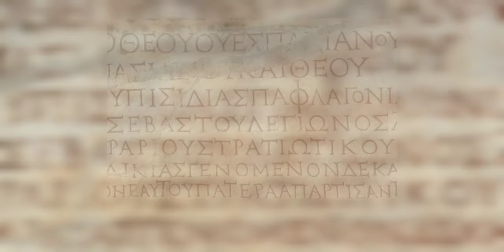Cleopatra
¡Hola a todos y bienvenidos!

La reina más joven del antiguo Egipto fue Cleopatra.

Cleopatra es una de las mujeres más famosas y fascinantes de la historia, conocida principalmente por su belleza y su relación con dos de los hombres más poderosos de la época, Julio César y Marco Antonio.

Sin embargo, Cleopatra también fue una mujer excepcionalmente inteligente y capaz, que hablaba nueve idiomas y estaba interesada en disciplinas como la geografía, la historia, la astronomía y la medicina.

Aunque su muerte sigue siendo un misterio rodeado de muchas teorías, algunos historiadores creen que pudo haber muerto de otras causas.

¡Disfruten de esta fascinante historia!